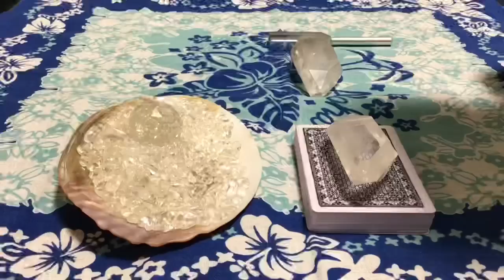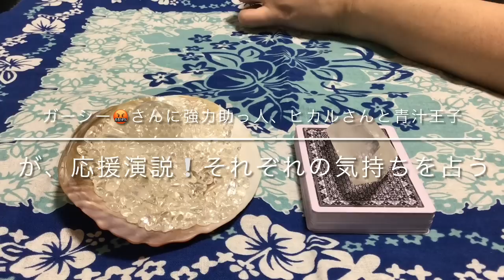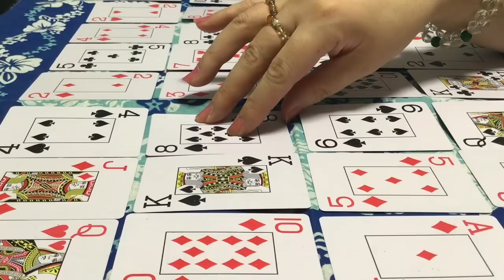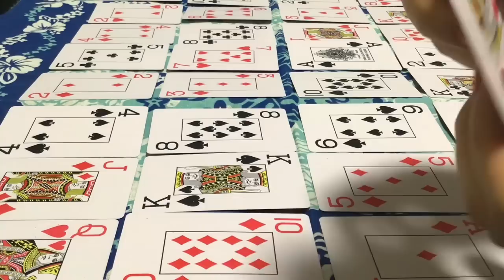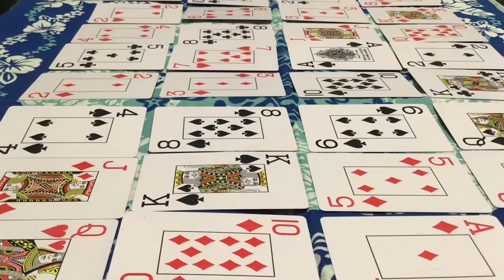【削除の可能性あり】【チャンネル登録者限定】ガーシーさんに強力助っ人、ヒカルさんと青汁王子が応援演説、それぞれの気持ちを占う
2022/7/4【占い】ガーシーさんに強力助っ人、ヒカルさんと青汁王子が応援演説、それぞれの気持ちを占ってみました。あくまで占いですので、ご容赦お願い致します。ガーシーさんに強力助っ人、ヒカルさんと青汁王子が応援演説、それぞれの気持ちを占ってみました。ぜひ、ご覧下さい。

東谷 義和（ひがしたに よしかず、1971年10月6日 - ）は、日本のYouTuberである。YouTubeチャンネル『東谷義和のガーシーch【芸能界の裏側】』を運営する。アパレル会社QALB（カルブ）元社長、元実業家。愛称は「ガーシー」。

車屋を経てオーナーとしてバー『MACCA』を東京・大阪・札幌で営業した。ロンドンブーツ1号2号の田村淳、島田紳助、UVERworldのTAKUYA∞をはじめ多くの芸能人と親交を深める。

代表取締役社長として、西麻布のバー・芸能事務所・株式会社「ever free」の設立、アパレルブランド『QALB（カルブ）』の立ち上げなど多数の事業に携わり、のちに事業譲渡をした。その後、ギャンブルの資金を稼ぐために様々な芸能人の名前を利用した詐欺を行う[動画 1]。しかし、YouTuberのヒカルから自身の名前を無断で利用した詐欺行為を告発され、警察から東谷へ連絡が来たため友人の助言に従いドバイへ逃亡[動画 1]。その後、最後の手段として今まで関わった芸能人の私生活を暴露する暴露系YouTuberとなる[動画 1]。
経歴
幼少期・関西時代

兵庫県伊丹市で生まれ、家族は高校教師の父、母、妹がいる[動画 2]。伊丹市立伊丹小学校、伊丹市立西中学校、兵庫県立伊丹西高等学校を卒業した。大学に入学後は走り屋をやっていた[動画 2]。

1994年（平成6年）に大阪で板金工場や車の販売代理店を開業し、大阪ミナミのバーで偶然に出会ったガンバ大阪の廣長優志を介してロンドンブーツ1号2号の田村淳と親交を持つ[1]。
上京・経営者時代

1995年（平成7年）に田村淳から呼ばれて上京する。東京で自動車業を経営しながら、田村淳の家に約1年居候した時に島田紳助とも親交を持つ。

六本木にアメリカザリガニの平井義之と共同経営でバー『MACCA』を開き、そこから芸能人の知り合いが急増した。2000年（平成12年）に札幌すすきのと大阪北新地で『MACCA』を開店した。

2017年（平成29年）5月26日に株式会社「ever free」を設立し、代表取締役社長としてアパレルブランド『QALB（カルブ）』を立ち上げる。主にアパレル製品の販売、テレビ番組やラジオ番組の企画や制作、広告代理店業務を行う。ブランドネーム「QALB」はアラビア語で「心臓（ハート）」を意味し、『もう飽きた、だから新しいカタチを』をブランドコンセプトとした。ブランドロゴは『NO MERCY』で日本語で『慈悲はありません』を意味する。「QALB」の公式Instagramに多数の商品を掲載し、新田真剣佑、山田孝之、丹羽仁希、藤田ニコルなど、多くの芸能人がブランドモデルを務めた。

2019年（令和元年）5月18日、幕張メッセで開催された日本最大級のファッション＆音楽イベント「Rakuten GirlsAward 2019 SPRING / SUMMER」にて、山田孝之が『QALBステージ』の総合演出プロデューサーを務めた。SKY-HI、TAKUYA∞ (UVERworld) が登壇し[3]、シークレットゲストとしてムロツヨシ、マギーがパフォーマンスを行った[4]。佐藤健、新田真剣佑が出演する映画『るろうに剣心最終章TheFinal / The Beginning』のスタッフパーカーも作成した[1]。

2020年（令和2年）6月、株式会社「ever free」代表取締役社長を辞任し、事業を譲渡した。
没落

その後、バカラによる違法賭博やギャンブル等にのめり込み、ギャンブル依存症に陥る。新田真剣佑から6,000万円の借金を含め、億単位をギャンブルで消滅させ、約3億円の負債を抱える。BTSに会わせる代わりにお金を要求した詐欺行為に関してもギャンブルをするお金欲しさであり、ギャンブルに依存しすぎて戻れなかったと話した[5][6][7]。
YouTuber時代

2021年（令和3年）12月10日に、YoutuberのヒカルがYoutubeで東谷の詐欺行為を暴露した[注 1]。詐欺行為の内容は、企業PR動画のために「ヒカルをキャスティングできる」と話をもちかけて広告費用とキャスティング費用を要求した。また、ヒカルへ告発した男性社員によると、東谷はほかの有名人やユーチューバーに関してもキャスティングできると騙っていたことも判明した[8]。しかし、キャスティング費用を振り込んだが最後まで動画撮影は行われず、返金要求をすると「返金する」と言いながら返金期間を延ばして返金しなかった[1]。その後、被害者が警察へ被害届を提出し、警察から東谷へ直接連絡が来たことをきっかけに、友人の助言に従い親戚から借りた現金を持ってドバイへ国外逃亡する[動画 1][8]。

2022年（令和4年）2月17日に「ヒカル聞け! 東谷義和があの一件について全てお話します」と題して、YouTubeチャンネル『東谷義和のガーシーch【芸能界の裏側】』を開設した。ヒカルの告発動画によって、これまでの社会的信用を失ったと怒りをあらわにした。今まで手厚くアテンドをしてきた芸能人達に手のひら返しをされたことで復讐心に火がつき、暴露系YouTuberとして活動を始めた。3月4日にサブチャンネルとして『ガーシーのサブチャンネル』を開設し、反暴露系をコンセプトに良い話、楽しい思い出話を中心に動画をアップしている[1][9]。

2022年（令和4年）4月4日、参議院決算行政委員会で質疑に立った浜田聡議員（NHK受信料を支払わない国民を守る党）がNHK問題と絡めて東谷について言及した[10]。

2022年（令和4年）4月7日に『東谷義和のガーシーch【芸能界の裏側】』のチャンネル登録者数が100万人を超え、初投稿から49日目の到達は歴代チャンネル登録者数達成日数ランキング第9位[注 2][11]である。

2022年4月からアルバイトを辞めてYouTubeのみで活動している。

2022年5月25日に『東谷義和のガーシーch【芸能界の裏側】』の生配信で、7月投開票の第26回参議院議員通常選挙比例代表にNHK党公認で立候補する意向を表明[12]した。NHK党は5月26日に東谷の擁立[13]と選挙で通称「ガーシー」を使用することを公表した[14]。
人物

    飲酒と喫煙は一切しない。酒は全く飲めない[注 3]。そのため、酒の席で泥酔していた人たちが後日覚えていないような痴態も同席した東谷は覚えていることが多い[動画 1]。
    リコピンアレルギーのためトマトが食べられない。
    祖父が在日韓国人だったと発言しており、自身が韓国のクォーターであることを明かしている[要出典]。
    大学に入学後は一切授業に出ず、友人に出席の代行をしてもらいながらアルバイトに明け暮れ、稼いだバイト代で自らの改造車を整備しながら走り屋として環状線を逆走したり峠を走ったりしていた[動画 2]。
    島田紳助を尊敬している。東谷の実父が亡くなったとき、どこからか訃報を聞いた島田紳助は多忙のスケジュールの合間を縫って、東京で行われているテレビ番組の収録を中断して、兵庫県伊丹市の葬儀場に向かい、東谷に一言声をかけて東京へ戻った。
    実父がギャンブルによる借金を払いきれず自ら命を絶ってしまった時に、母親が落ち込んでいたのを間近で見た経験から、自殺という行為に対して怒りを覚えるようになった[動画 1]。
    親交のある芸能人やインフルエンサーには、「ガーシー」「ガッシー」「ガッちゃん」「東さん」と呼ばれている。
    普段から親交があった主な芸能人は新田真剣佑、城田優、綾野剛、山田孝之、佐藤健、山下智久、三浦翔平、生田斗真[動画 3]、TAKUYA∞ (UVERworld)、TAKA (ONE OK ROCK)、桑原彰 (RADWIMPS）[動画 4]。
    また、女性では広瀬アリスや池田エライザとも親交があり、イ・ホンギのファンであった広瀬アリスにホンギを紹介したと東谷は話している[動画 5][動画 6]。
    性行為の際は避妊具を付けない主義だと話している[動画 7]。
    交際相手として未成年が好みであると発言しており、東谷自身はお互い合意の上であれば未成年と交際していても問題がないと考えている[動画 7]。

芸能人のアテンド業

    YouTuberになる前の27年間もの間、芸能人のアテンドをしていた。主に「芸能人が食事をする場所を手配する」「芸能人の旅行を手配する」「接待をする女性を紹介する」「女性を伴った飲みの席をセッティングする」「集めた女性を選別して容姿が優れている子を芸能人にアテンドする[動画 1]」「名前や顔の知れた有名芸能人に代わって、レストランの予約や旅行・ホテルの手配をする」「有名人の誕生日会の主催」など[1]。

芸能人へのステマ斡旋業

    芸能人やインフルエンサーに対し所属事務所を通さずステマ業務を斡旋し、税務署に申告せず現金を仲介料として受け取っていた[動画 1]。

逸話

    YouTube開設前に連絡したのは、島田紳助、TAKUYA∞（UVERworld）、高橋理洋（FC2創業者）、大阪の親友を含めた6人のみ[15]。TAKUYA∞からは

有名人と共演

    2022年3月27日、元TBSテレビのアナウンサー小林麻耶が電話出演[16][動画 8]。
    2022年4月21日、東京美容外科総合医院長の麻生泰と初の対面で共演[動画 9][動画 10]。
    2022年5月6日・7日、ジャーナリストの丸山ゴンザレスとZoomで共演した動画を配信[動画 11][動画 12]。
    2022年5月21日、NHK党党首の立花孝志と対面で共演[動画 13]。
    2022年5月25日、立花孝志とZoomで共演[動画 14]。
    2022年6月5日、立花孝志・FC2創業者の高橋理洋と対面で共演[動画 15]。
    2022年6月7日、MY FIRST STORYのHiroとZoomで共演[動画 16]。
    2022年6月12日、UVERworldのTAKUYA∞が電話出演[動画 17]。